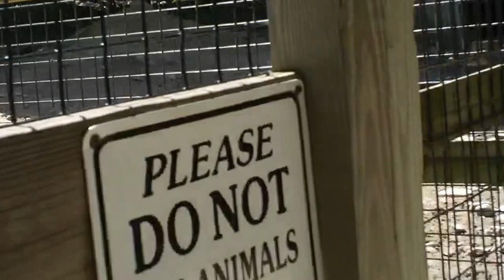Are you a SHEEP or a GOAT? by Godshealer7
Matthew 25:32 all the nations will be gathered before Him, and He will seperate them one from another, as a shepherd divides his SHEEP from the GOATS. 33  And he will set the Sheep on his right hand, but the GOATS on the left.34  Then the King will say to those on his right hand, Come you blessed of my Father , inherit the Kingdom prepared for you from the foundation.  NKJV